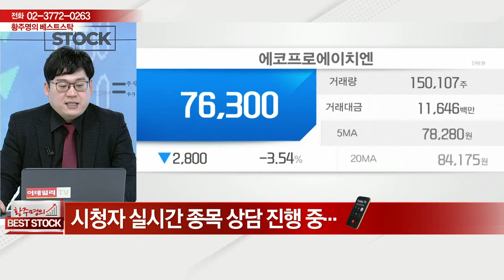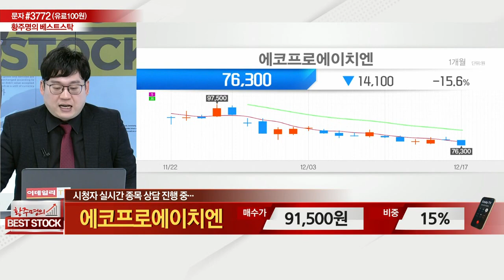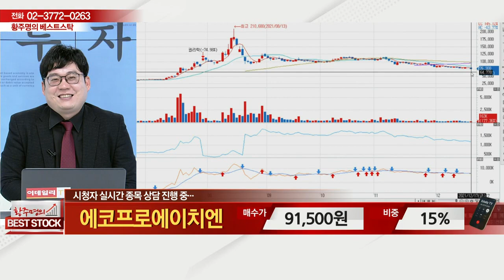에코프로에이치엔(383310)_종목 상담_황주명의 베스트 스탁 (20211218)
# 종목 상담: 에코프로에이치엔(383310)